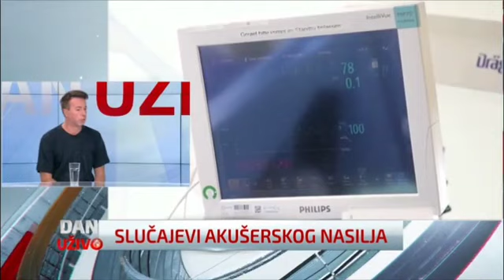Sanja Radivojević i Bane Jevtić, televizija N1, Dan Uživo, Ženski karavan, indukovani pobačaj, BGHRC